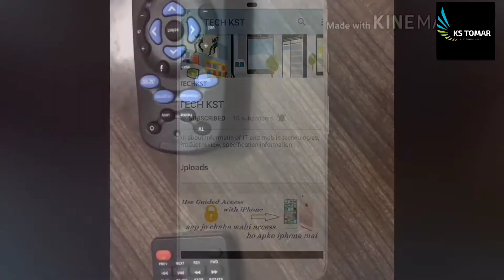How to make universal remote, एक ही रिमोट से सारे काम कैसे?